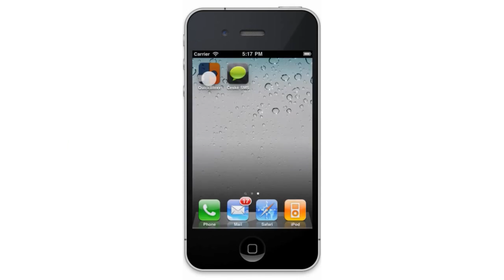QuickBloxx iPhone / iPod Launch Trailer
QuickBloxx is an improved remake of a very addictive game, which is well known from good old fashioned mobile phones. Once upon a time the game was available for the 1st-gen iPhone with FW1. Now you can have it in your own iPhone again!

The music used in the clip and its copyright is not owned by us.